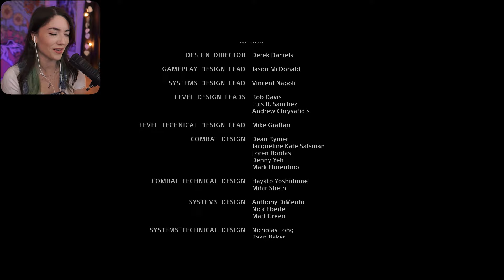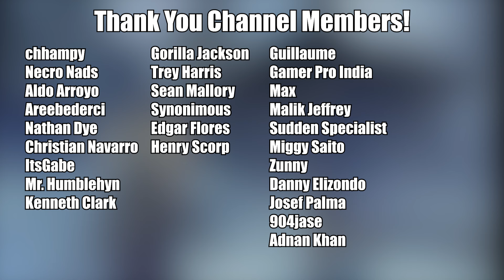An Emotional Trip to Jotunheim- First God of War 2018 Playthrough- Let's Play ENDING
These are happy tears! I get emotionally attached, that's just how I am.